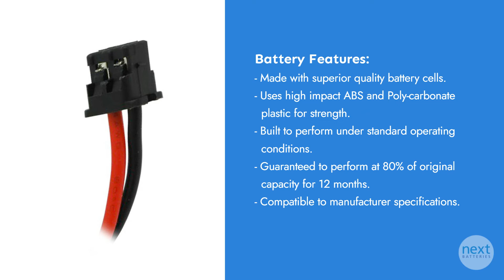Radio Shack Pro-90 Battery